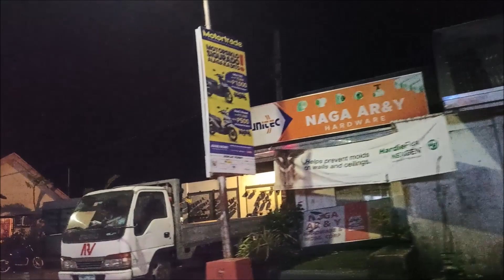Just Looking Up Tourism Ep 53, Part 2, January 08, 2023 Full Episode